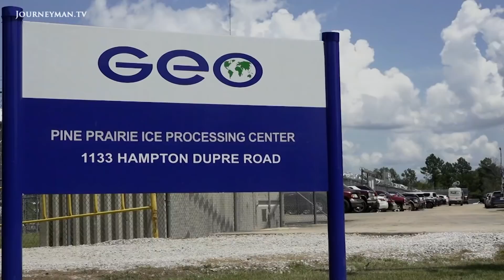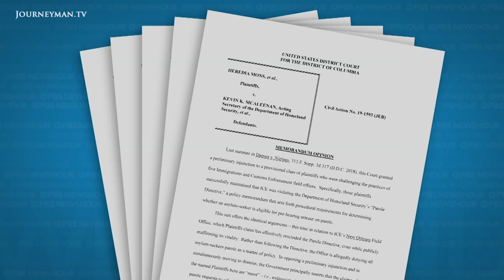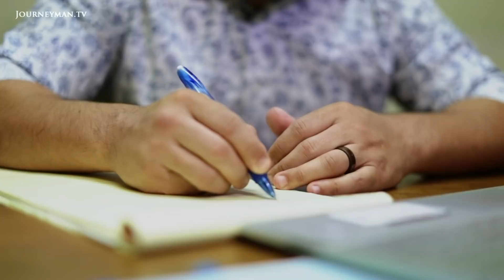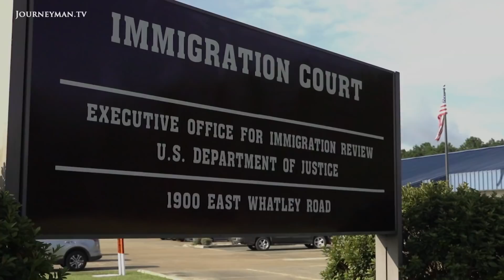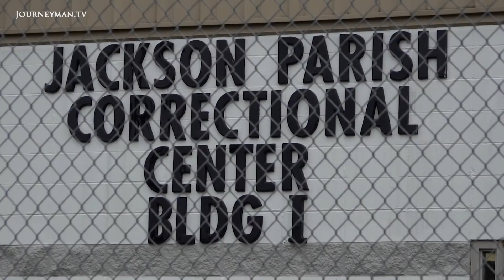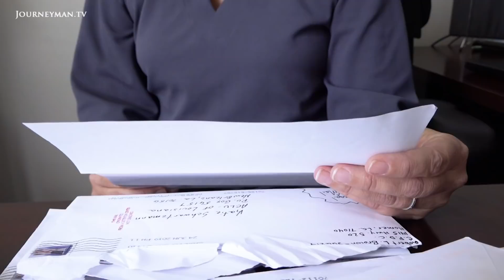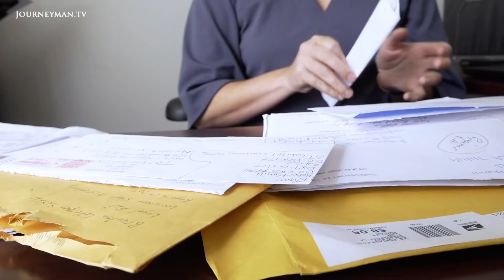Profiting from ICE Detention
Imprisoning Immigrants: With detention centers near the U.S.-Mexico border at capacity, detainees are being held far from the border and legal assistance. These ICE centers bring profits to rural Louisiana, but at what cost?

“There's a limited amount of people who are doing the detained cases in Louisiana because they are so far, so rural, so difficult to get to and to handle”, says attorney Homero Lopez, who makes hours long trips across the state of Louisiana to meet his clients in person. One of those clients is Dixan Hernandez Naranjo, imprisoned in Cuba for alleged ‘thought crimes’, who is now in solitary confinement in the US. “We are not criminals. We just simply want to fight for our rights, like anybody who comes to seek asylum”, says Naranjo. There has been a rapid increase in Immigration & Customs Enforcement (ICE) detentions in Louisiana. The state’s jails now hold 8,000 of the total 51,000 held by ICE across the US. The expansion has injected depressed rural communities with a new source of income while increasing budgets for local sheriff departments, as ICE pays nearly three times as much for imprisoning migrants as it does those convicted of crimes. In Northern Louisiana, Jackson Parish Sheriff Andy Brown is on the receiving end of this economic boost. “I have about a five million dollar budget. This year we will probably profit seven hundred and fifty thousand dollars from the jail”, says Brown.